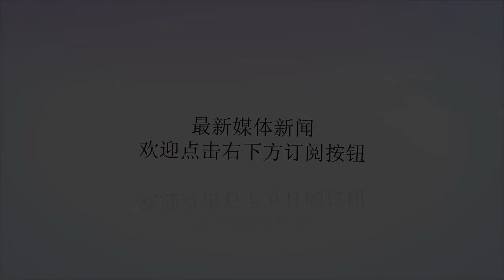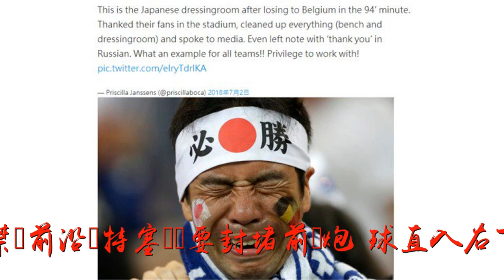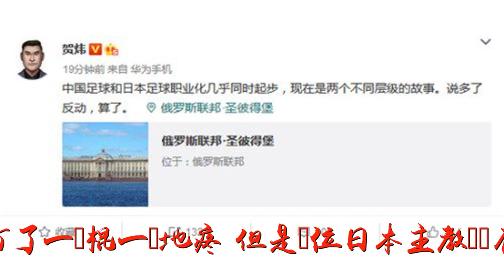央視知名解說評論中日足球差距：…說多了反動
谢谢！央視知名解說評論中日足球差距：…說多了反動